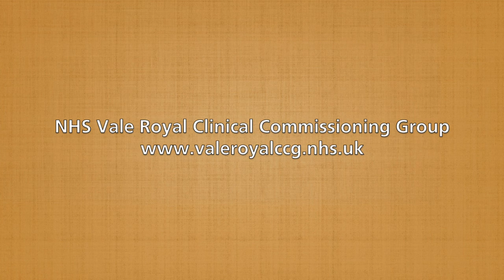Dr Jonathan Griffiths' 10 insider tips you don't know about your GP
NHS Vale Royal Clinical Commissioning Group Chair Dr Jonathan Griffiths has recently written a blog, giving you an insight into the world of general practice.